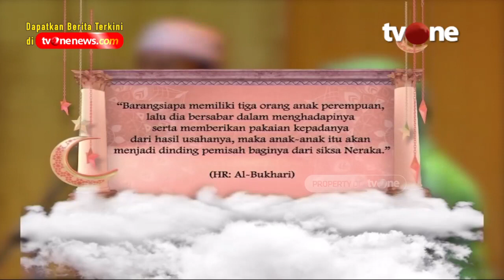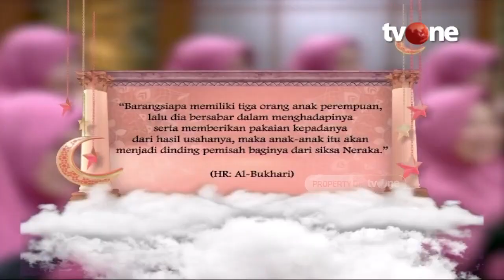Tips Hadapi Anak yang Suka Cari Perhatian | Assalamualaikum Bunda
Jakarta, religiOne - Tips Hadapi Anak yang Suka Cari Perhatian

Keluhan karena anak bandel, hiperaktif, suka berbohong, mencuri, berkelahi, emosional bahkan konsumsi narkoba.
Berbicara mengenai kenakalan anak dan remaja tentu tidak ada habisnya untuk dibicarakan, didiskusikan, diseminarkan dan dicarikan formula yang paling tepat untuk mengatasinya.  Namun tetap saja terjadi banyaknya kejadian dan peristiwa yang berhubungan dengan kenakalan anak dan remaja.

Lalu perlukah anak yang memiliki sikap nakal diruqyah?